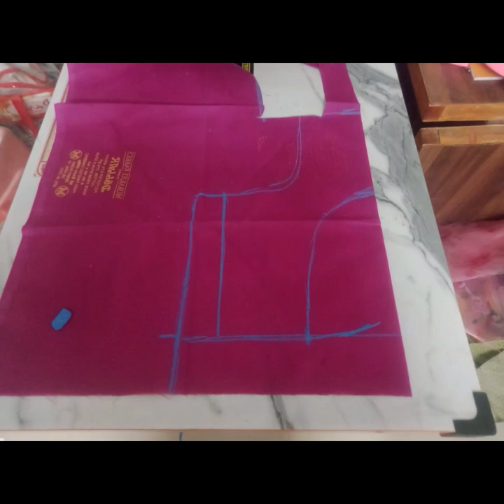डिझाईन बनवली पण पुढचे पार्ट कटिंग केलेले नसतील तर अर्जंट ब्लाउज कट करून पहा पाच मिनिटांत